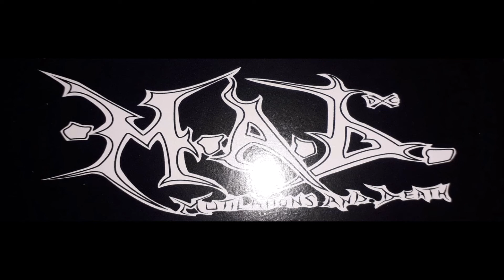M.A.D. (MUTILATION AND DEATH) demo 1 (BELGIUM - CHARLEROI 1987)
Ripped from an old tape. No more info.
Tracklist: Anarchie//Zorro 2//Dead gore//Born of Satan//Mad butcher//Zorro 3//Destroy//B.I.O.D.//Shit society//Instrumental//Stormtrooper//P.U.T.//Trouble//Fucking//M.A.D. 2//Prostituter//..

Members: Missil (Slacov)- Guitar & rhthm vocals
                   Pas (Ssab) - Bass & vocals
                   Bomber (Smurd) - drums.